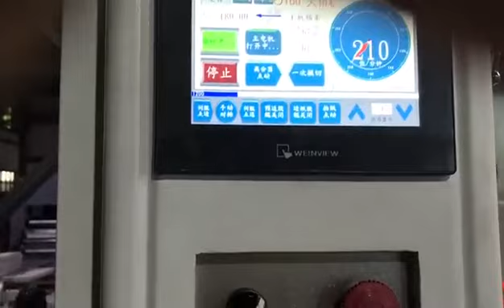LQPY 950H & 1200H Automatic Roll Die Cutting & Creasing Machine Embossing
Para mas informacion por favor enviar un correo electronico.